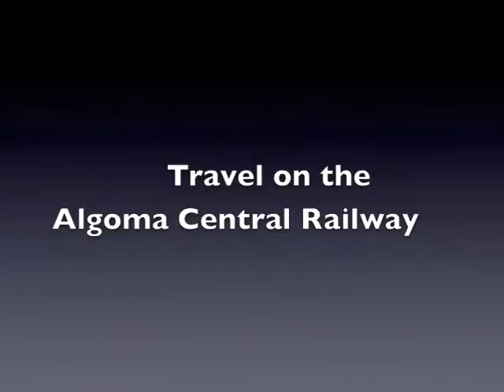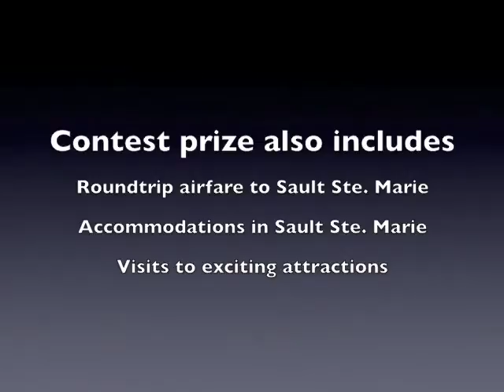The Great Ontario Outdoor Adventure Contest